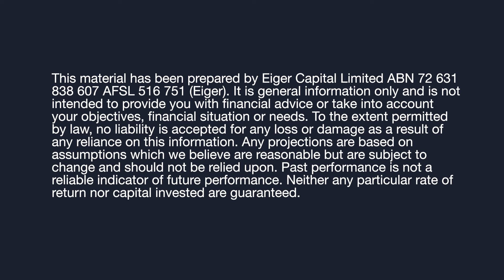How to identify the best tech opportunities on the ASX (and 5 companies that fit the bill)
In this episode of The Pitch, Eiger Capital's Stephen Wood shares his tips for identifying niche ASX tech stocks to invest in and three small companies he thinks have potential.

Livewire gives readers access to information and educational content provided by financial services professionals and companies (”Livewire Contributors”). Livewire does not operate under an Australian financial services licence and relies on the exemption available under section 911A(2)(eb) of the Corporations Act 2001 (Cth) in respect of any advice given. Any advice on this site is general in nature and does not take into consideration your objectives, financial situation or needs. Before making a decision please consider these and any relevant Product Disclosure Statement. Livewire has commercial relationships with some Livewire Contributors.